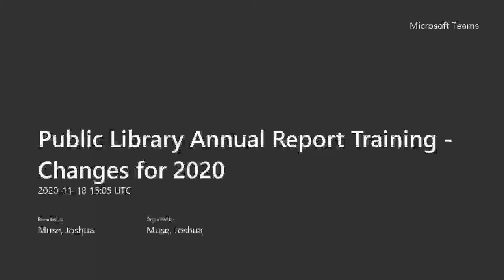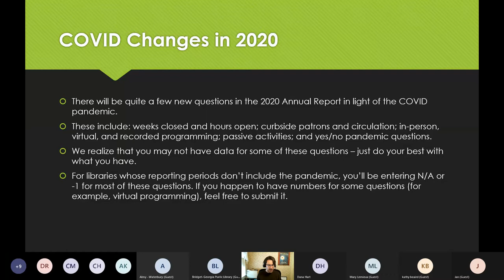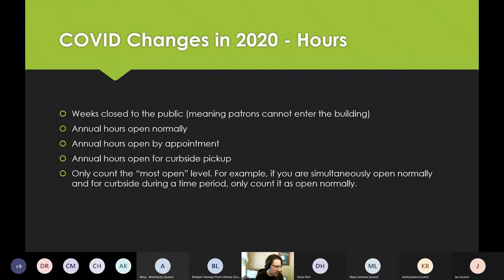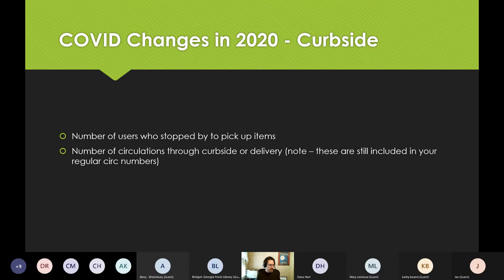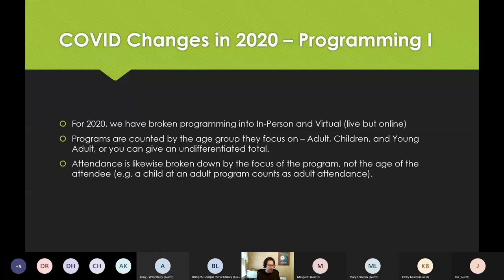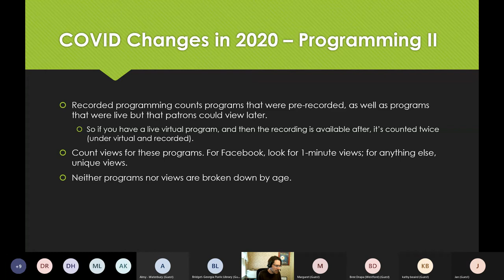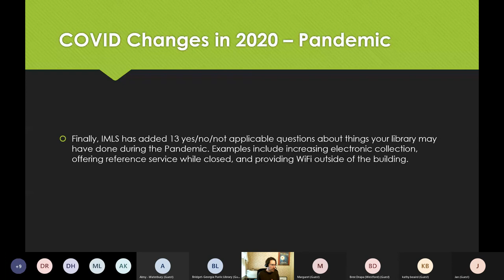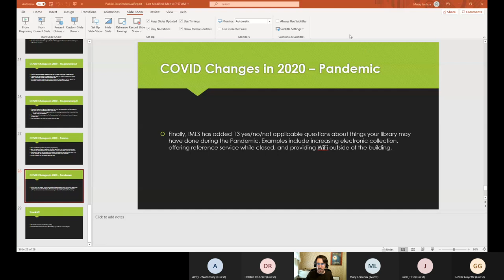Public Library Annual Report Training - Changes for 2020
We are offering two online trainings for the Annual Report for Public Libraries (aka the Public Library Survey) in November. The report is completed annually by public libraries, and includes data on revenue, expenses, holdings, circulation, programming, and more. The data is submitted to IMLS and ultimately made available to the library community and members of the public.

The second session focuses on changes for the 2020 report around the COVID pandemic, including new questions and tips for counting. The session will be recorded. Recorded 11/18/20.